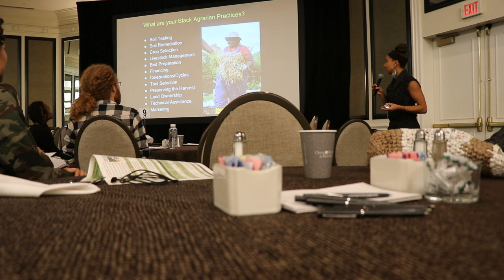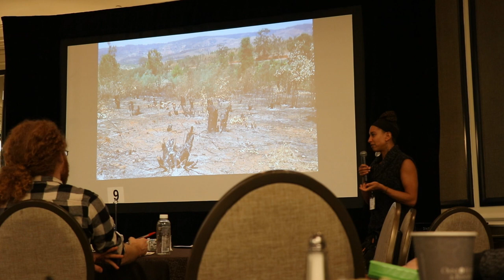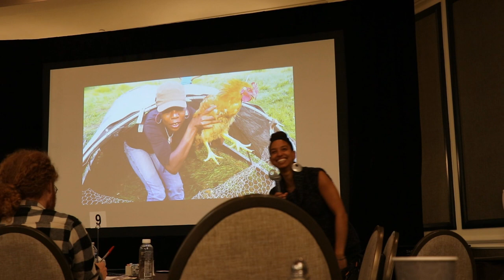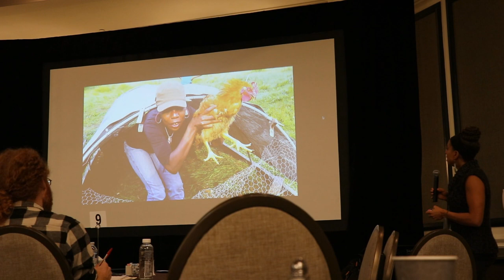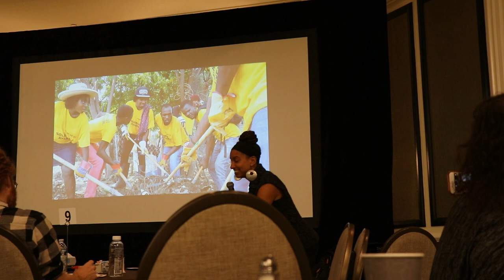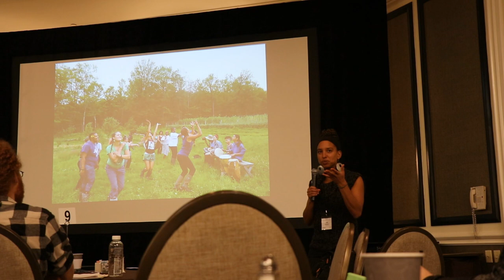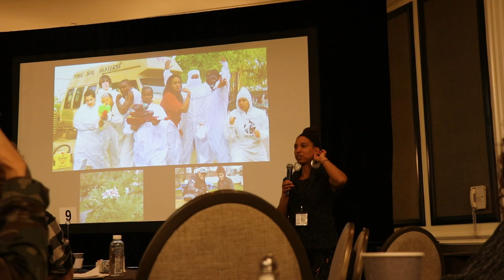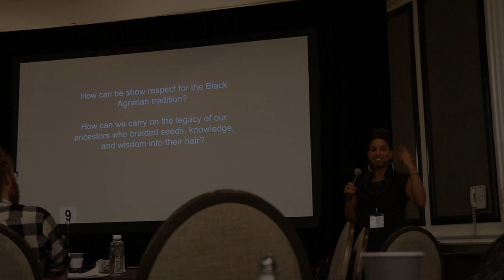Leah Penniman: Farming While Black: African Diasporic Wisdom for Farming and Food Justice